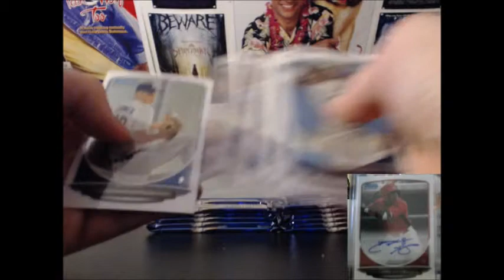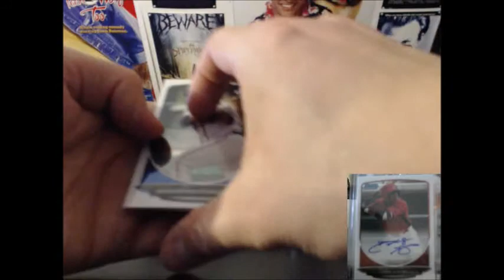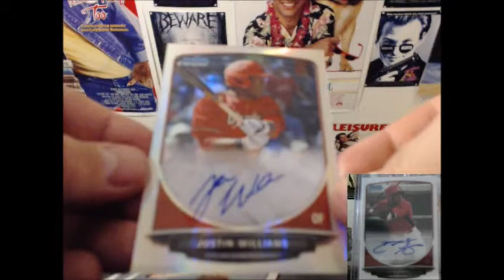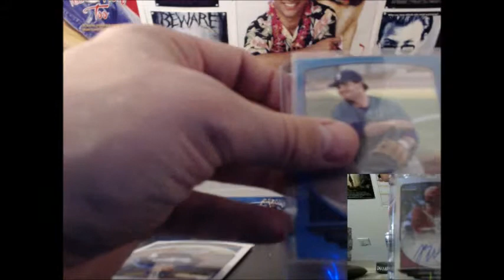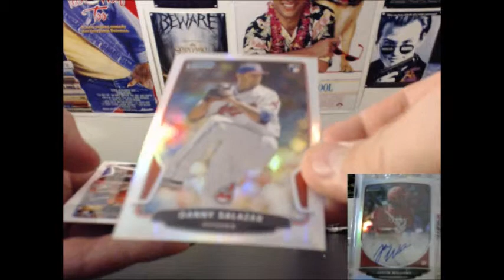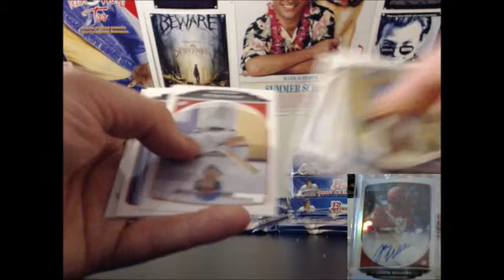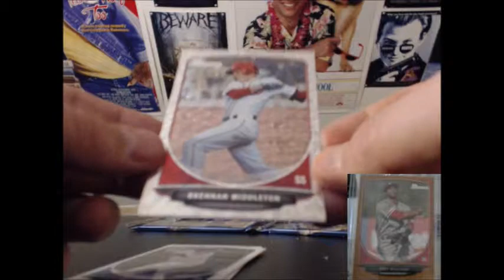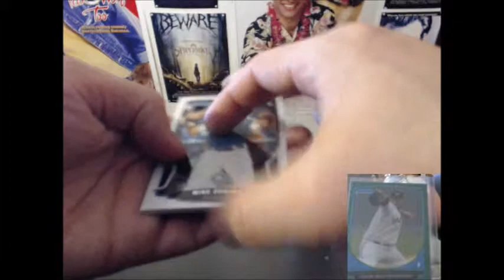03/14/14 Bowman 1/2 case break part 4